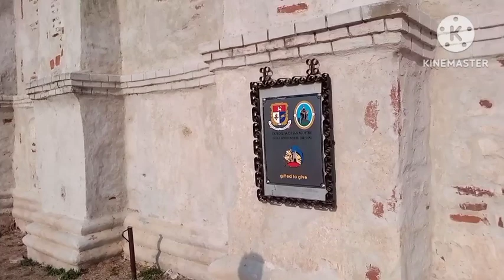Visiting Paoay Church